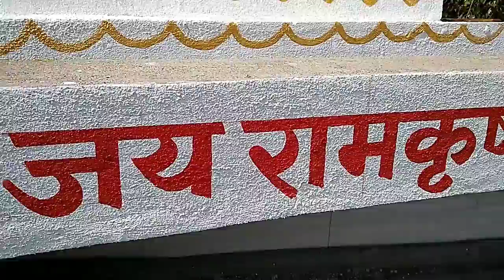श्री विठ्ठल मंदिर , मुरूम . येथील शिखर पेंटींग - कामशेटटी आर्ट , मुरुम .🎨🖌️🙏🙏🙏